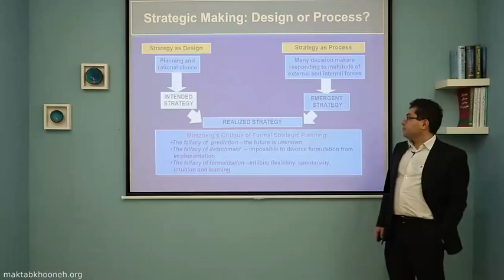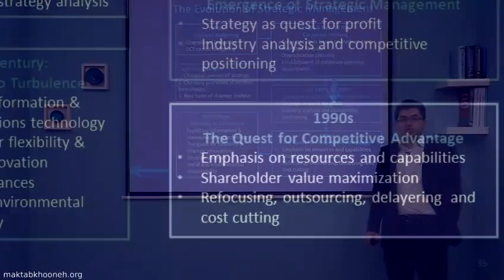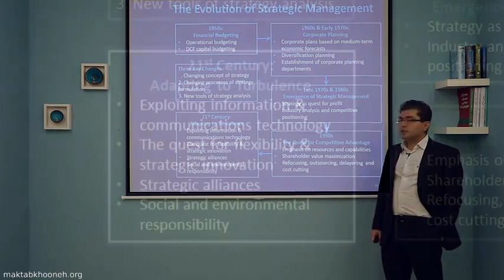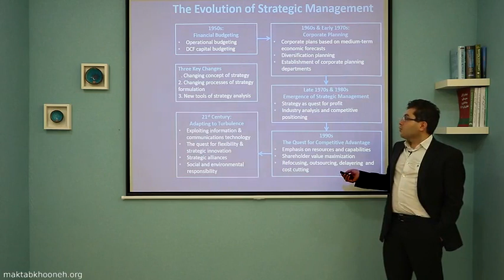آموزش مدیریت استراتژیک قسمت ۸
در دوره مدیریت استراتژیک که یکی از مباحث مهم در مدیریت است، پس از اینکه با مفاهیم پایه‌ای مدیریت استراتژیک آشنا می‌شویم، در خواهیم یافت که چگونه افراد و شرکت‌های مختلف با پیاده‌سازی مراحل مدیریت استراتژیک به موفقیت می‌رسند و به این سوال جواب خواهیم داد که چگونه می‌توان موفقیت را ایجاد کرد.

استاد: دکتر آرش خلیلی نصر

برای مشاهده  آموزش مدیریت استراتژیک در مکتب‌خونه از طریق لینک‌ زیر وارد شوید